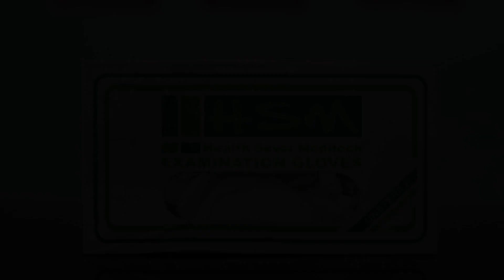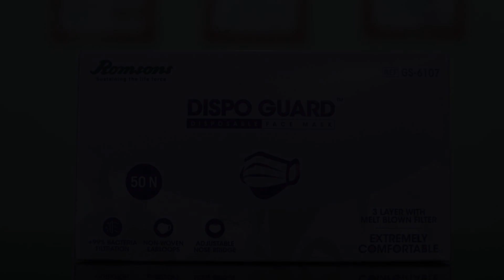OYO Flagship 64259 Xpress Stays, Chinhat, India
About Property:
OYO 64259 Xpress Stays features air-conditioned accommodation in Chinhat. Among the facilities at this property are a 24-hour front desk and room service, along with free WiFi throughout the property. The hotel has family rooms.
At the hotel the rooms include a wardrobe, a TV and a private bathroom.
Guests at OYO 64259 Xpress Stays can enjoy a continental or a à la carte breakfast.
Lucknow is 11 km from the ac...
Property Type: Hotel
Address: Dayal Enclave , Sec-9, Indira Nagar, Lucknow, 226016 Chinhat, India
Searching For
1. OYO Flagship 64259 Xpress Stays - Chinhat - India
2. OYO Flagship 64259 Xpress Stays - Chinhat - India Address
3. OYO Flagship 64259 Xpress Stays - Chinhat - India Rooms
4. OYO Flagship 64259 Xpress Stays - Chinhat - India Amenities
5. OYO Flagship 64259 Xpress Stays - Chinhat - India Offers and Deals
Audio Credit:
Track Title: Subway Dreams
Artist: Dan Henig